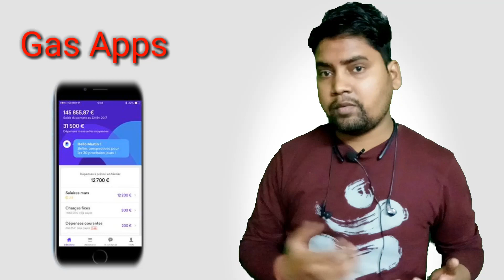क्या होगा जब सब्सिडी नहीं मिलेगी LPG Gas IOCL BPCL HPCL Subsidy Gail gas